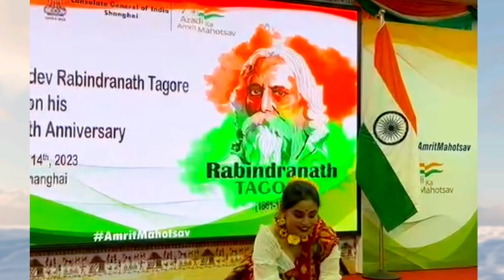রবীন্দ্রজয়ন্তী /গহন কুসুম কুঞ্জ মাঝে /Gahana Kushuma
গহন কুসুম কুঞ্জ মাঝে/Gahana Kushuma Kunja Majhe